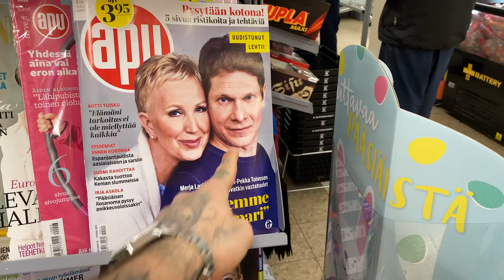A Day In The Life Of An Online Coach (Max Tornow)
How does a typical day of an online coach look like? Find out in this video and get inspired!